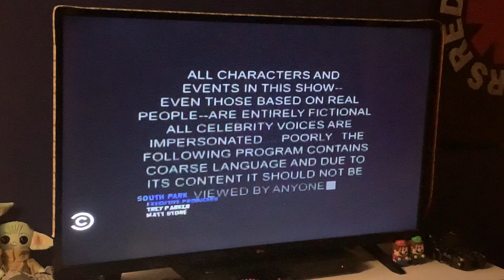South Park Intro season 6 (2) (don’t block this viacomcbs)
Taken from the death camp of tolerance. Filmed on March 18 2022. Please don’t block this viacomcbs.